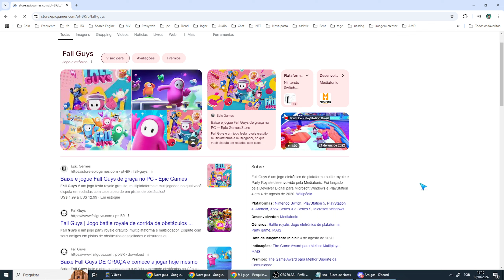Fall Guys PS4 da Pra Jogar de 2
Se você tiver mais alguma dúvida sobre Fall Guys PS4 da Pra Jogar de 2 esse vídeo é pra você.